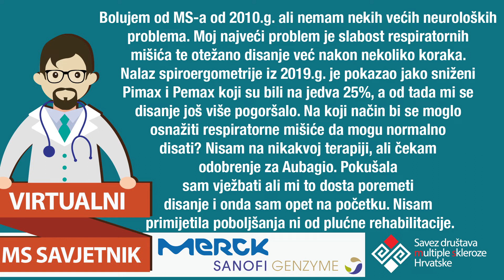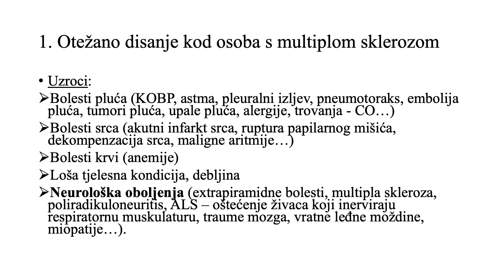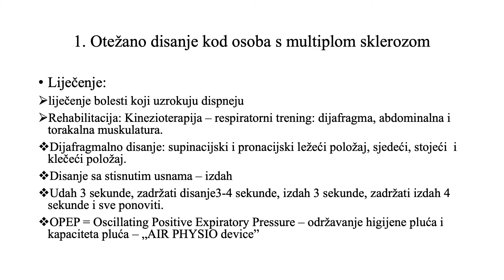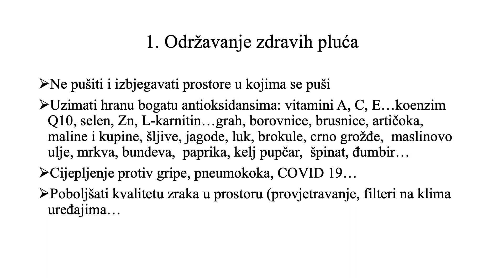1 Pitanje za fizijatra: Osnaživanje respiratornih mišića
Pitanje: Bolujem od MS-a od 2010.g. ali nemam nekih većih neuroloških problema. Moj najveći problem je slabost respiratornih mišića te otežano disanje (hiperventilacija) već nakon nekoliko koraka. Nalaz spiroergometrije iz 2019.g. je pokazao jako sniženi Pimax i Pemax koji su bili na jedva 25%, a od tada mi se disanje još više pogoršalo, međutim nisu više ponavljali tu pretragu. Mene zanima na koji način bi se moglo osnažiti respiratorne mišiće (ako je moguće da ih se vrati u normalu) da mogu opet normalno disati? Jer trenutno nisam u stanju napraviti nekoliko koraka zbog disanja, a ako mi se previše poremeti disanje onda to dovodi do respiratorne alkaloze (potvrđeno ABS-om) koja mi potom uzrokuje vrtoglavicu i slabost uz već spomenutu hiperventilaciju. Nisam na nikakvoj terapiji, ali čekam odobrenje za Aubagio. Da li mi se može kako pomoći? Jer ni neurolozi ni pulmolozi ne znaju kako da mi pomognu. Pokušala sam vježbati ali mi to dosta poremeti disanje i onda sam opet na početku. Nisam primijetila poboljšanja ni od plućne rehabilitacije.

Na pitanje odgovara doc.dr.sc.prim. Žarko Bakran, dr.med, spec.fizijatar.

Ako si možda propustio pitati stručnjaka, uvijek možete pogledati video koji će biti dostupan u Bazi znanja. Ukoliko imate pitanja za bilo kojeg drugog stručnjaka koji trenutno nije dostupan, pošaljite upit te ćemo vam na njega odgovoriti što prije. Odgovori će biti dostupni pod Arhiva pitanja i odgovora. P.S. Sljedeći put kada želiš provjerene i stručne savjete, nemoj lutati po bespućima interneta već se obrati pravoj osobi!